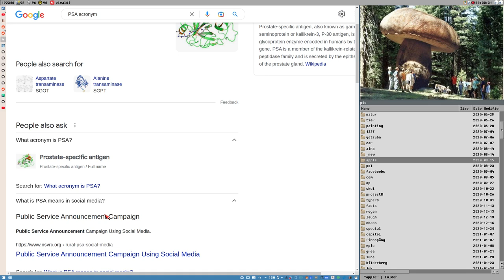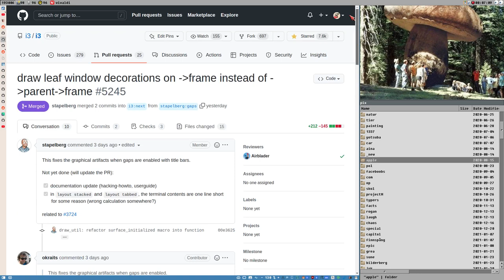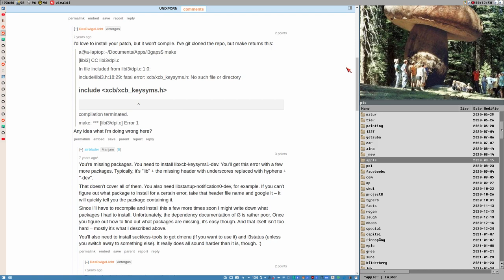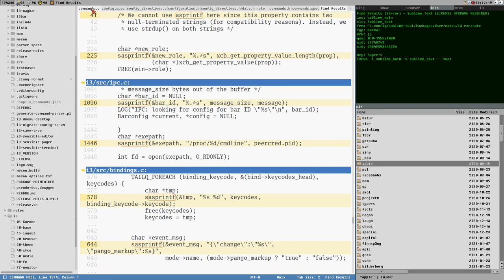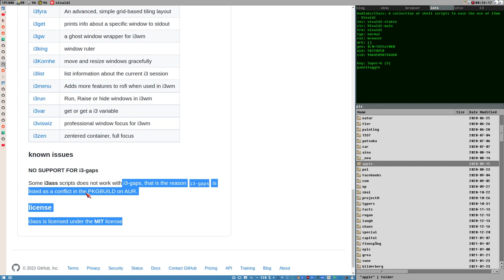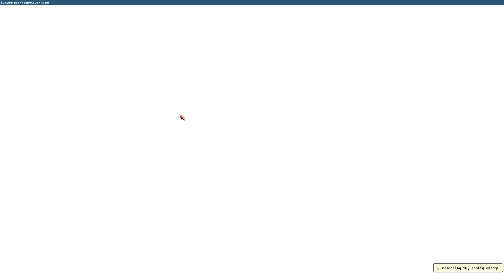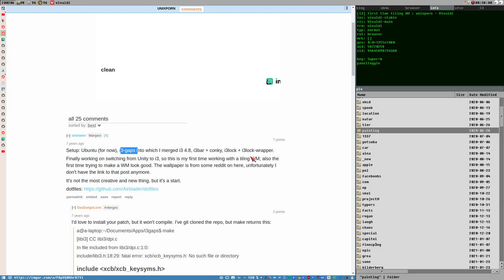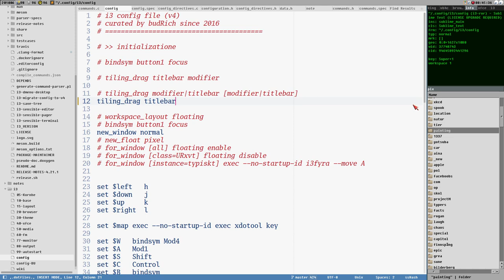PSA WTF OMG: i3-gaps is MERGED!!!